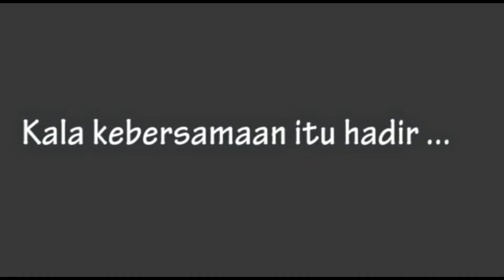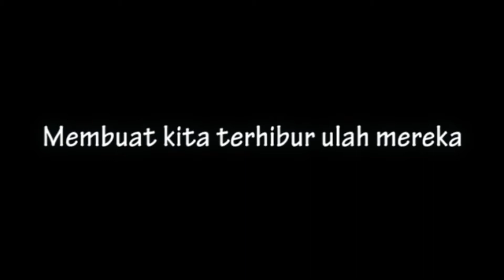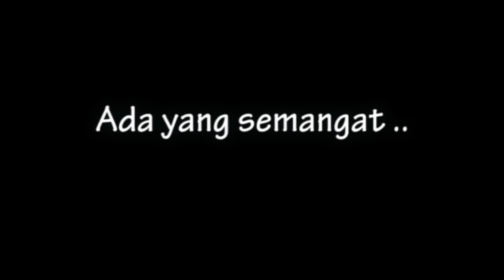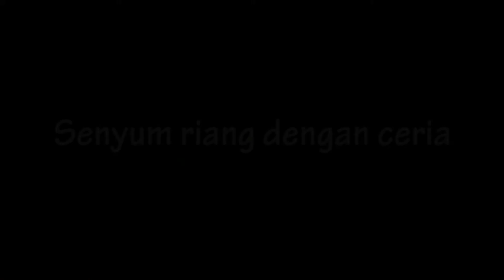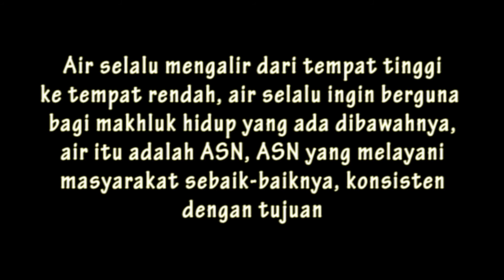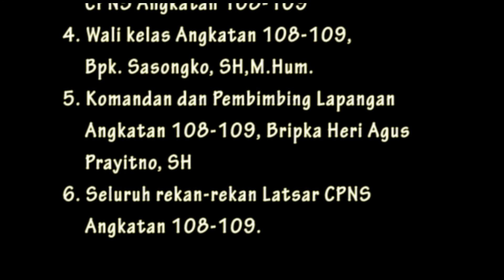Memori Latsar CPNS Golongan III Angkatan CVIII & CIX Tahun 2019 BPSDM Pemerintah Provinsi Jawa Timur